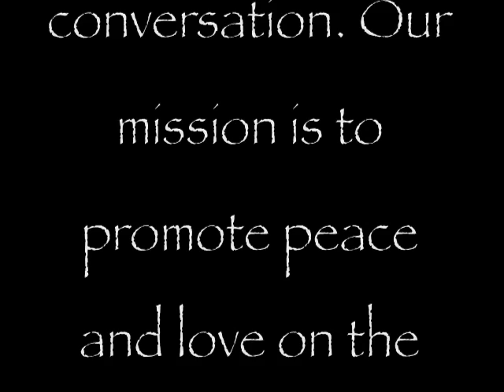MakepeaceU "San Jose" p.1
MakepeaceU while in San Jose, CA, hooked up with long time friend and high school buddy of our Tico Wells, Daryl Eicher and his friends at poolside for some quick deep chat.  Support the Makepeaceu Store.